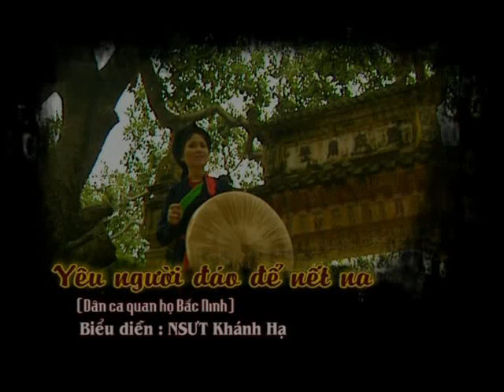Dân ca Quan họ Việt Nam # 16: Yêu người đáo để nết na. TB: NSƯT Khánh Hạ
Quan ho folk song